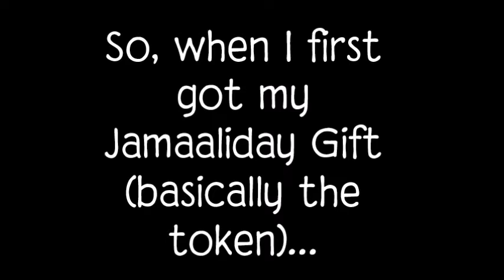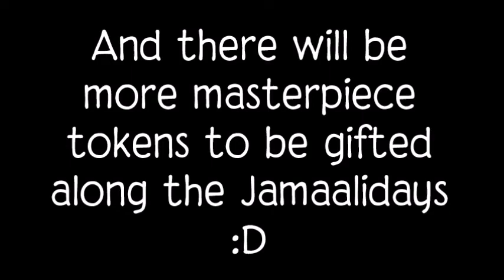Animal Jam | MASTERPIECE TOKENS ARE A DREAM?! (OLD)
Hey there fellow foxes ! Me again ! Today I'll be telling you why masterpiece tokens are seriously AMAZING !! Let's just hope the diamond quantity is a glitch/gift, not a hack c:

it means a lot for me ! ᵔᴥᵔ

Music; Goner - twenty one pilots
Please note; I'm not assuming MT (Masterpiece Tokens) worth a lot, this is just my opinion and experience with them.

Animal Jam Username; Fluffyfox86790
Chicken Smoothie Username; audien

              Fluffy's Magic Wands ;

Banner Editor; Pxlr